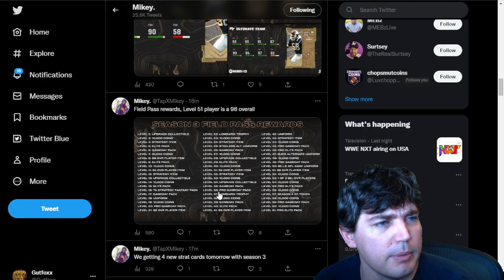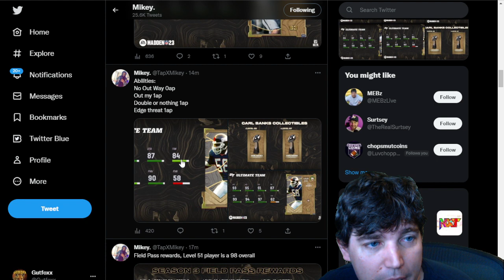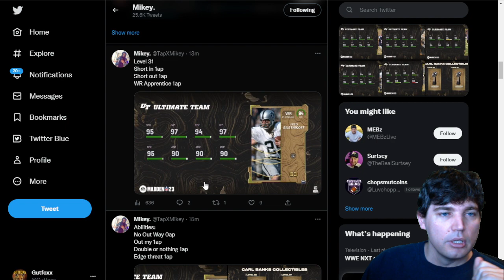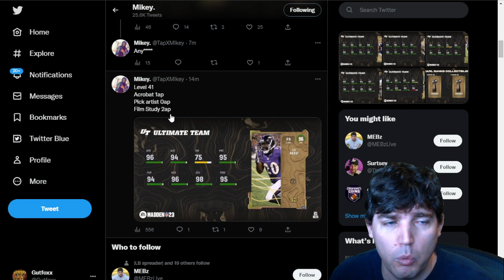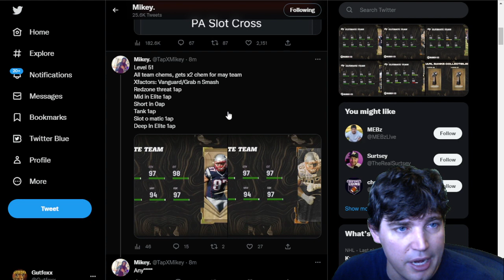Season 3 Revealed! Free 98 ovr Gronk & 96 Ed Reed!!!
Today we go through everything coming tomorrow with season 3 and what to be on the lookout for. There's free coins, packs, uniforms and more

Season 3 Revealed! Free 98 ovr Gronk!!!